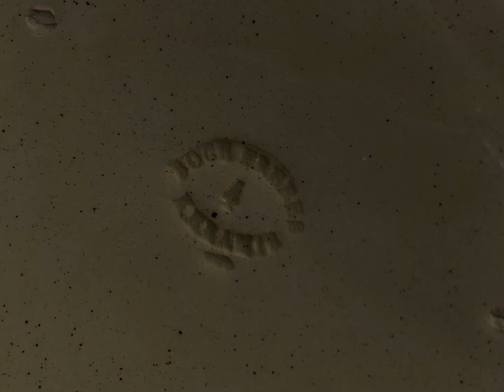アンティーク BOCH FRERES KERAMIS（ボッホ フレール ケラミス）のケーキモールド/ゼリーモールド/ベルギー M10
Oku-Antiques SHOP（オクアンティークスショップ）のアンティーク新入荷情報！

アンティーク　BOCH FRERES KERAMIS（ボッホ フレール ケラミス）のケーキモールド/ゼリーモールド/ベルギー　M10　です。

素朴ながらエレガントな丸みを帯びたケーキモールドです！
色と質感も何とも穏やかな趣。

BOCH FRERES KERAMIS（ボッホ フレール ケラミス）はRoyal Boch（ロイヤルボッホ）やVilleroy ＆ Boch（ビレロイ＆ボッホ）の前身となった会社。
会社は1841年に設立、そのベルギーLa Louvière（ラ・ルヴィエール）の窯で作られたもの。

実用に耐えうるアンティーク、素敵です！